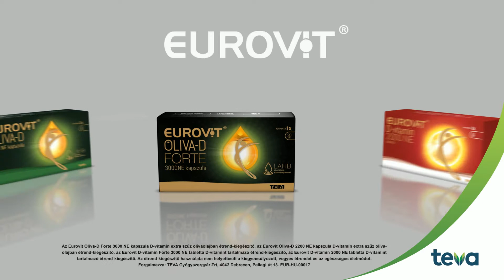Eurovit Oliva-D Forte reklámfilm 2020 - új tag